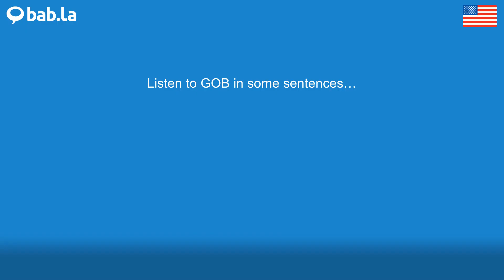GOB pronunciation | Improve your language with bab.la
Improve your spoken English by listening to GOB pronounced by different speakers – and in example sentences too. Learn and love languages with bab.la.